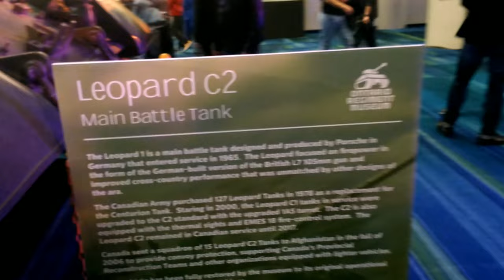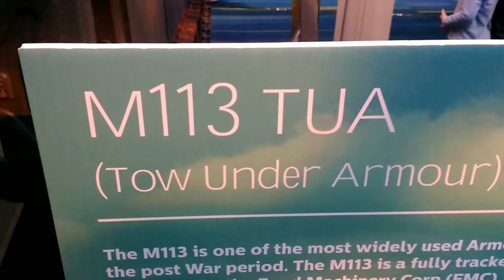LEPARD 2 CANADIAN MBT, COUGAR ARMORED SUPPORT VEHICLE AND THE M113 TROOP CARRIER.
A very close up look at the Canadian Military's Lepard 2 Main Battle Tank, the Cougar armed support vehicle and the Canadian equivalent to the Russian BMP. These three vehicles form a team that support each other where troops protect the MBT while the Cougar supports the Main Battle tank and defend the troops.